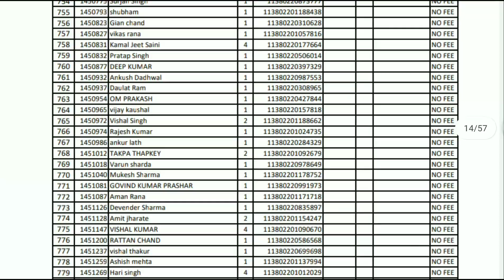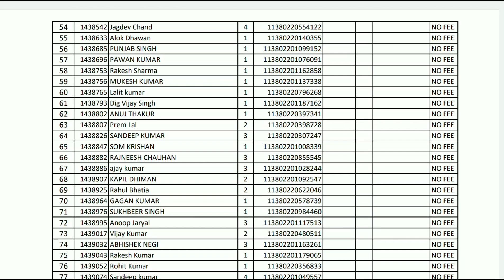HPPSC SHIMLA Rejection list of Tehsil Welfare Officer Rejected Candidates list